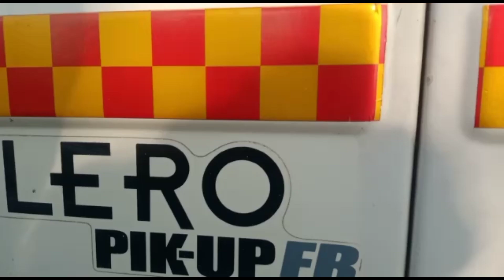Naveen cover song allahe alla||ram onumu||please like and share